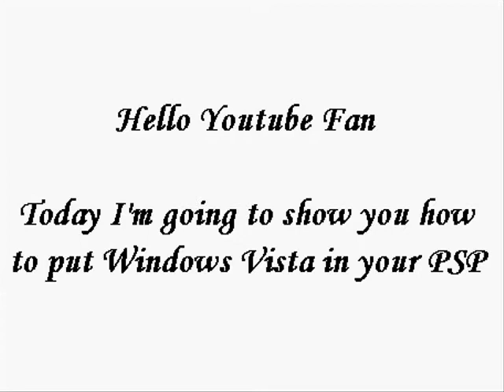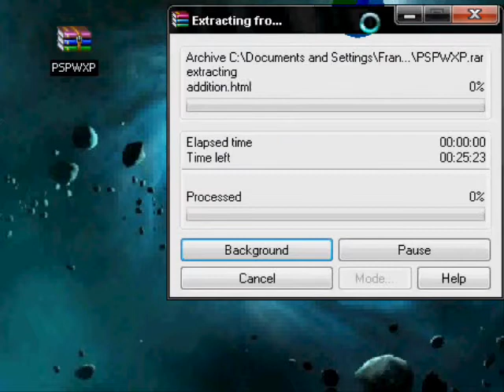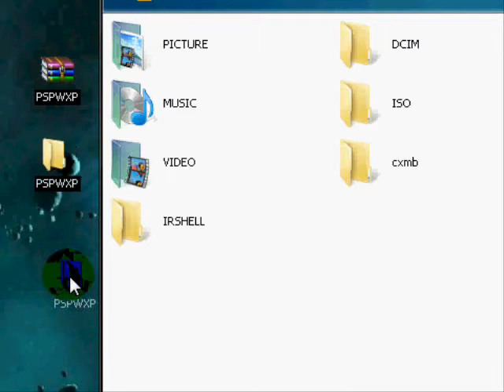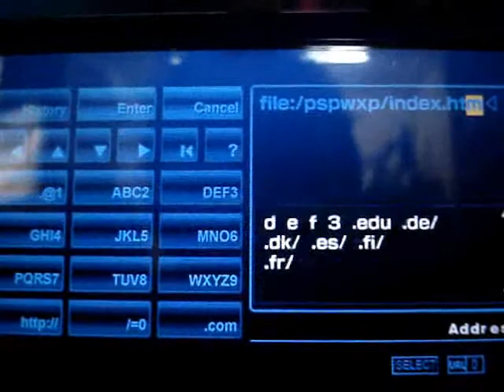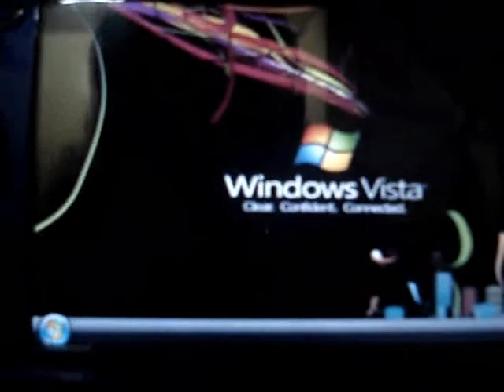How to Install Window Vista in PSP 3000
READ THIS

This Video Show's you How to Install
WINDOW VISTA on PSP

1. After you Download Extract it in your Desktop
2. Connect your PSP in your PC via USB Mode
3. Drag the PSPWXP in the root of your memory stick
4. then close it and Exit USB Mode
5. Now in your PSP Go to your Internet Browser
6. Type this in address bar

file:/pspwxp/index.htm

7. there you have it your window vista in your PSP